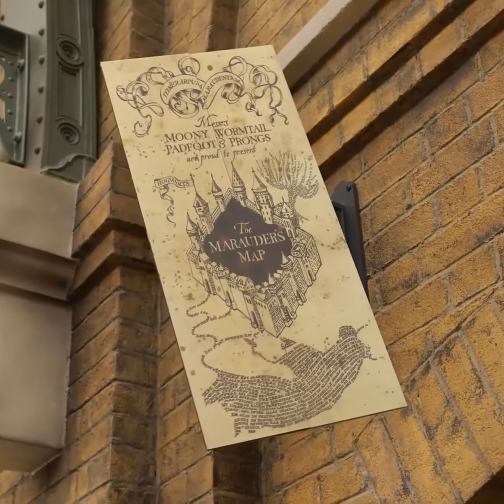Top 100 Unbelievable Zach King Magic Acts That Had Everyone Talking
Mind-Blowing Zach King Magic Tricks You Won't Believe
Top 10 Craziest Zach King Magic Acts That Will Leave You Speechless
How to Perform the Best Zach King Magic Tricks at Home

Funny Zach King Magic Fails That Will Make You Laugh Out Loud
Zach King's Most Viral Magic Moments
Crazy Zach King Magic Tricks You Can Do With Everyday Items
Watch Zach King Blow Everyone's Mind with His Magic
10 Hilarious Zach King Magic Pranks That Went Wrong
The Most Shocking Zach King Magic Reveals You’ll Ever See
Unbelievable Zach King Magic Tricks You Can Learn in Minutes
Zach King's Greatest Optical Illusions Revealed
Zach King's Magic Tricks So Crazy, You'll Question Reality
Funniest Zach King Comedy Magic Acts That Will Crack You Up
How to Fool Your Friends with These Simple Zach King Magic Tricks
Zach King’s Digital Magic Explained
Zach King Magic Pranks to Try on Your Friends – Hilarious Reactions
The Most Incredible Zach King Magic Acts You’ve Never Seen Before
Crazy and Funny Zach King Magic Fails Compilation
Master the Best Zach King Magic Tricks in Just 5 Minutes
Top 5 Funniest Zach King Magic Videos You Have to Watch
Insane Zach King Magic Stunts That Will Leave You in Awe
How Zach King Creates His Mind-Bending Magic Videos
The Funniest Zach King Magic Trick Reactions Ever Caught on Camera
Zach King Magic Tricks So Good, They’ll Blow Your Mind
Learn Zach King’s Most Famous Magic Tricks Step by Step
Top 10 Funniest Zach King Magic Videos to Brighten Your Day
The Most Outrageous Zach King Magic Fails You Have to See
Epic Zach King Magic Tricks That Went Horribly Wrong
10 Zach King Magic Tricks You Can Easily Learn to Impress Anyone
Zach King’s Magic Behind the Scenes of His Viral Videos
Laugh Out Loud with These Hilarious Zach King Magician Fails
Mind-Blowing Zach King Magic Tricks You Can Learn Right Now
The Craziest Zach King Magic Stunts Ever Attempted
Funny Zach King Magic Pranks That Will Make You Double Take
The Most Impressive Zach King Magic Acts You Won’t Believe Are Real
Hilarious Reactions to the Most Insane Zach King Magic Tricks
Top 5 Zach King Magic Fails That Had Everyone in Stitches
How to Create Mind-Blowing Zach King Magic Illusions at Home
Crazy Zach King Magic Tricks Using Just Your Smartphone
Zach King’s Funniest Magic Videos Compilation
Zach King Magicians vs Reality The Funniest Magic Trick Fails
The Best Zach King Magic Pranks You Can Try on Your Friends
Crazy and Hilarious Zach King Magic Stunts That Will Make Your Day
5 Simple Zach King Magic Tricks That Will Leave People Speechless
Zach King's Digital Magic Tricks That You Can Do Too
Funny Zach King Magic Pranks That Took a Turn for the Worse
Unbelievable Zach King Magic Acts That Had Everyone Talking
The Most Creative Zach King Magic Tricks You Can Learn in Minutes
Epic Zach King Comedy Magic Moments That Will Make You LOL
Zach King Magic Gone Wrong Funniest Moments Caught on Camera